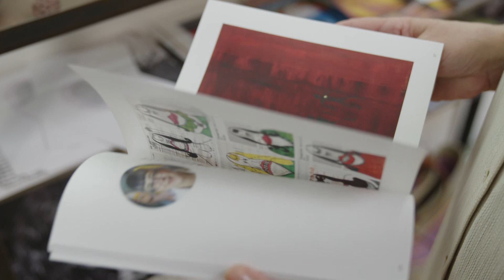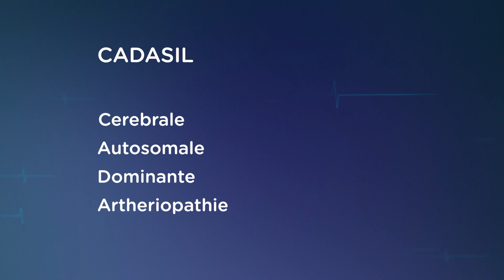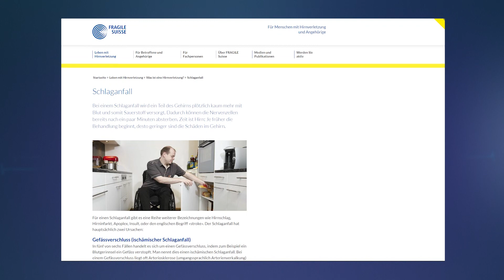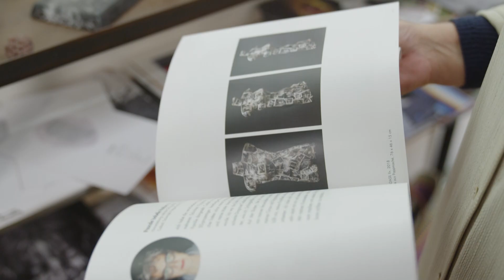Schlaganfall - Hirslanden & TeleZüri: CheckUp - Das Gesundheitsmagazin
Eine Hirnverletzung, wie sie etwa ein Schlaganfall auslösen kann, kommt unerwartet und verändert das Leben eines Menschen von einem Moment auf den anderen. Auch Pascale Hadorn musste diese Erfahrung machen. Seit da ist sie auf eine Wohnbetreuung angewiesen. In regelmässigen Abständen kommt eine Mitarbeiterin der Organisation «Fragile Suisse» bei ihr vorbei und hilft bei der Organisation und Planung der Woche. CheckUp, das Gesundheitsmagazin, war bei einem Besuch dabei und erklärt den Zusammenhang zwischen Demenz und Schlaganfall.

Kontakte und Informationen:
Prof. Dr. med. Nils Peters
Klinik für Neurologie Hirslanden
Witellikerstrasse 40, 8032 Zürich
klinik-hirslanden.ch/klinik-fuer-neurologie